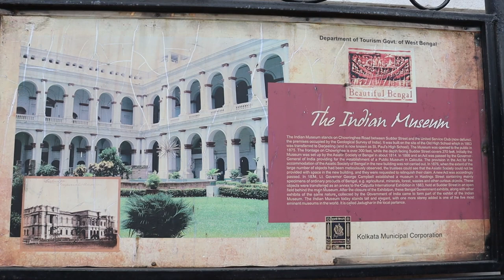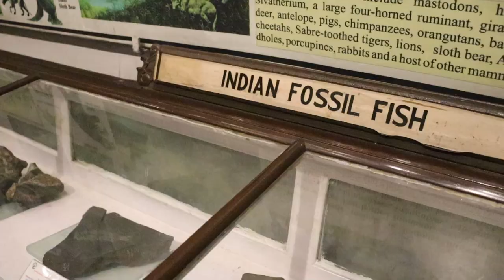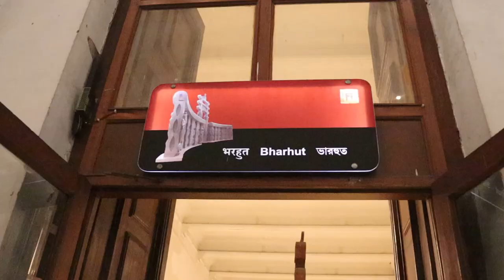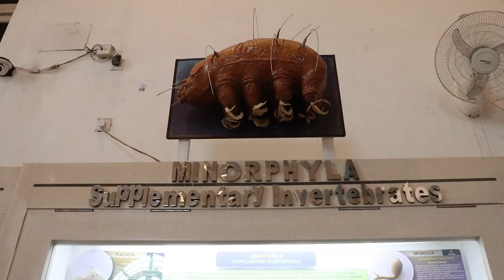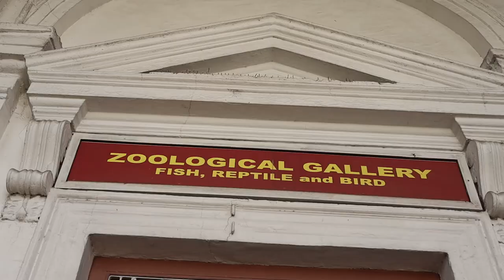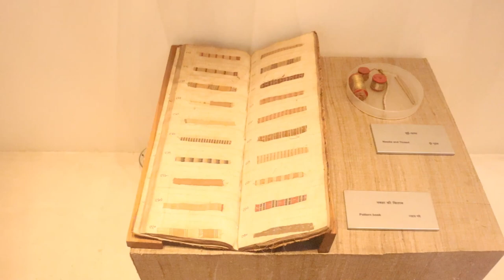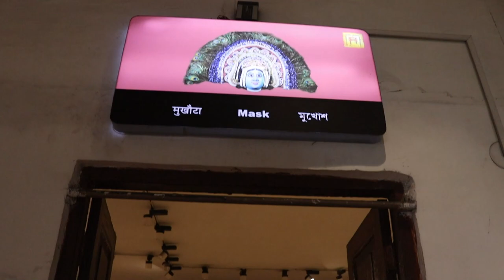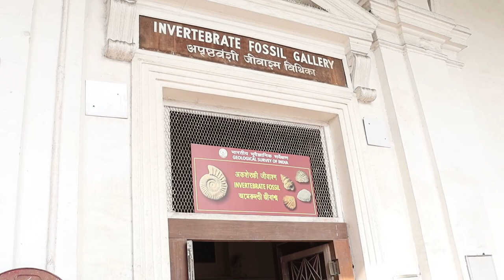LARGEST & OLDEST MUSEUM OF INDIA MUSEUM | KOLKATA